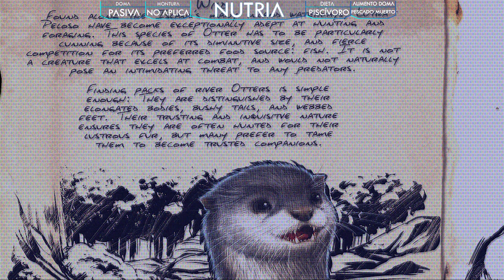TODO SOBRE LA NUTRIA (#65) | ARK: Survival Evolved | Dossiers La Isla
Hola Superviviente,

Espero disfrutes de esta guía. Gracias por tu visita 🐈‍⬛

Nota: Ahora que los servidores oficiales han sido cerrados, la cantidad de alimento de doma y tiempos considerada está basada en la configuración de single player activada. Esto es aproximadamente dos veces y medio las velocidades de oficial.

00:00 - Intro
00:22 - Dossier
02:01 - Características
03:06 - Utilidad
05:55 - Doma
08:03 - Crianza
08:38 - Mutaciones
08:59 - Chibis
09:57 - Agradecimientos